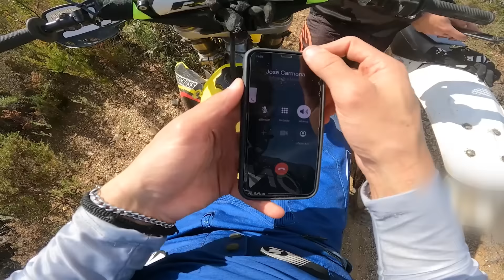NECESITO UN PROFESOR DE ENDURO | SUZUKI RM 250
En este video salimos a hacer enduro con Manu